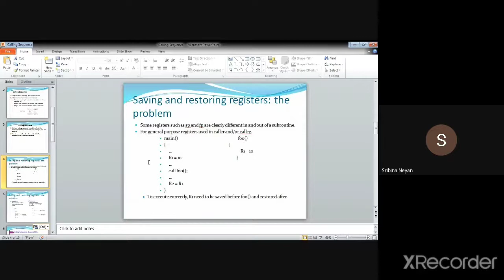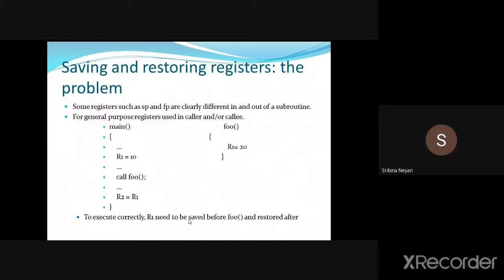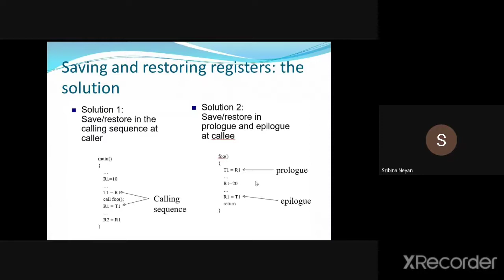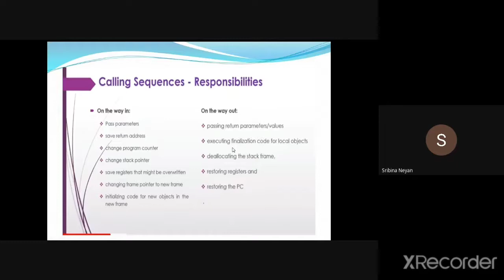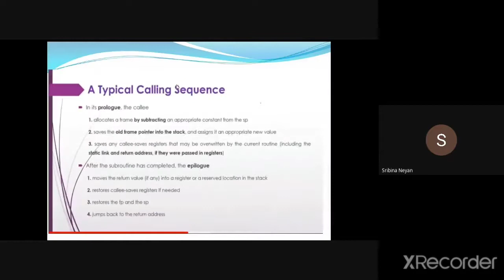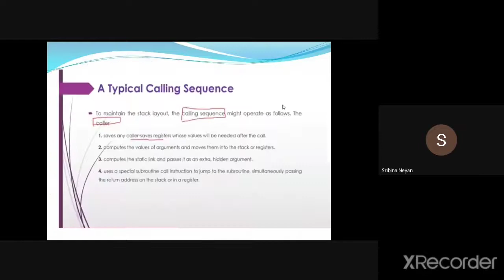CS 403 Calling sequence part 2